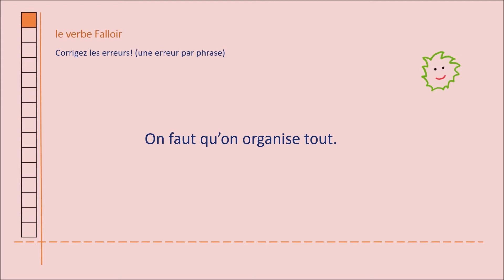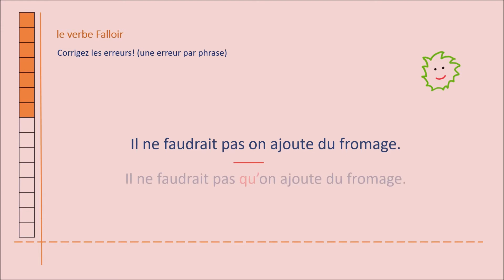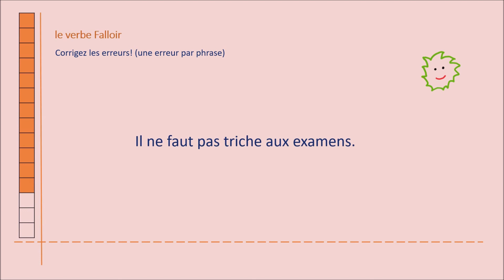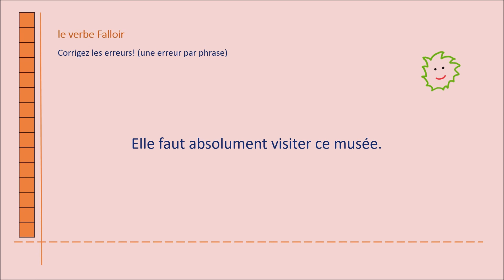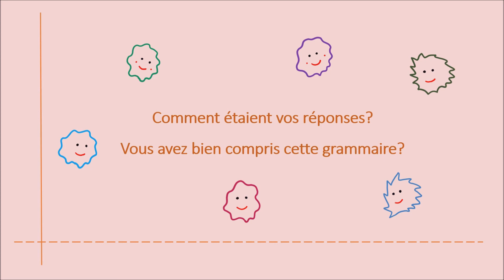le verbe falloir - A1/ A2 - French grammar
Time to practice more French verbe “have to”! Answer 15 questions of it in 4 minutes to find out how well you have learned it.
Aujourd’hui répondez à ces 15 questions du verbe Falloir et évaluez votre connaissance de La grammaire française!

00:00 introduction
00:30 question 1
01:21 question 5
02:25 question 10

Watch:

 • Hope — BeatByRhythm | ...
french grammar
apprendre la grammaire française